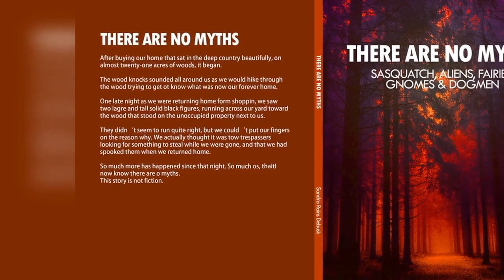Sasquatch Girl, Sandra Rains DeBusk (Author) God bless you all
An author with Amazon, iTunes, Apple and Barnes & Noble, Draft2Digital, ACX. Paperback, Audio & ebook, Fiction/Non-Fiction/Children's/Memoirs/Poetry/Splice Of Life/Conspiracy/Government/Sci-Fi
Bigfoot/Dogman/Alien/Wildman research
Truther
I love and believe in God